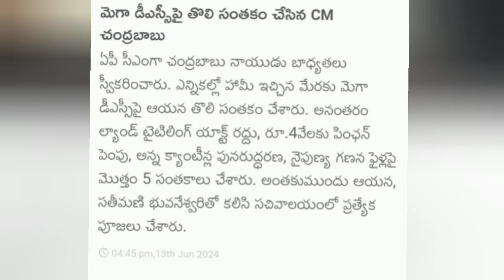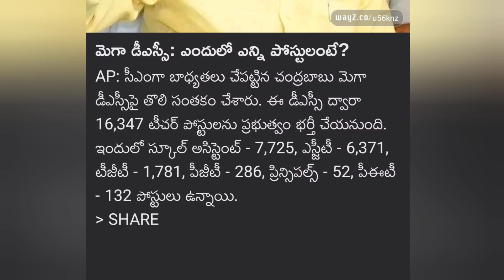mega dsc |megadsc dsc notifications mega dsc aspirants